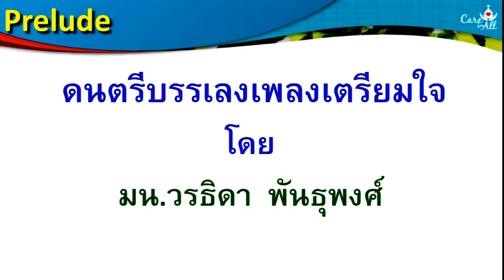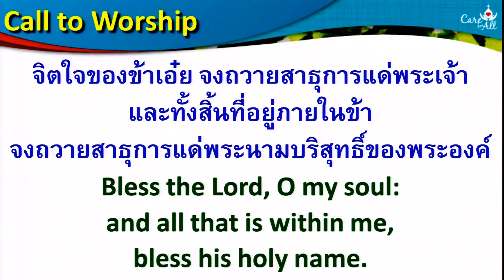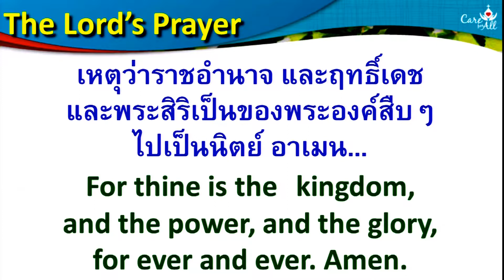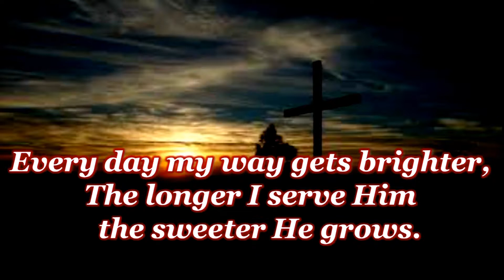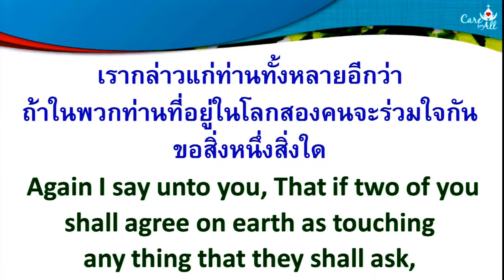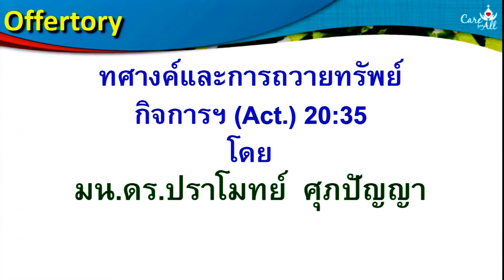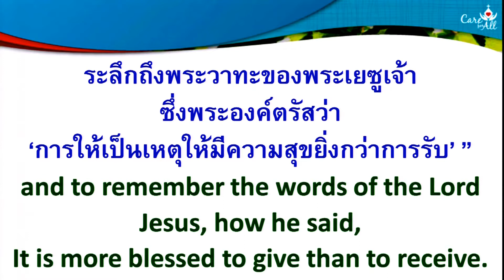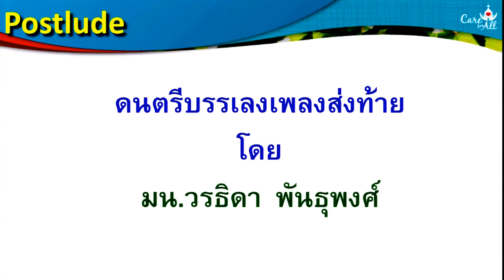นมัสการ ภาคเช้า 2014-05-25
หัวข้อ : คริสตจักร คือ คน
โดย อ.พิษณุ อรรฆภิญญ์